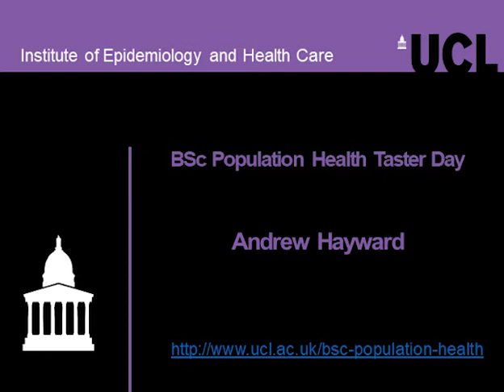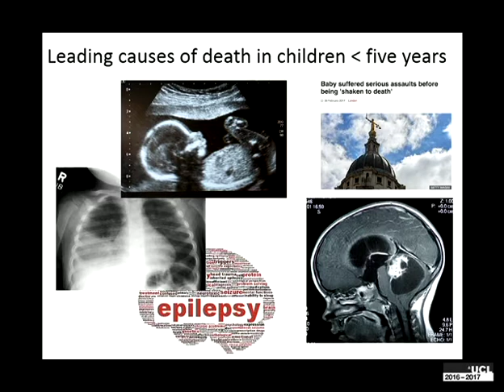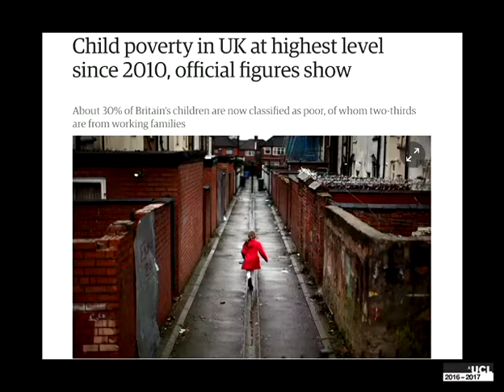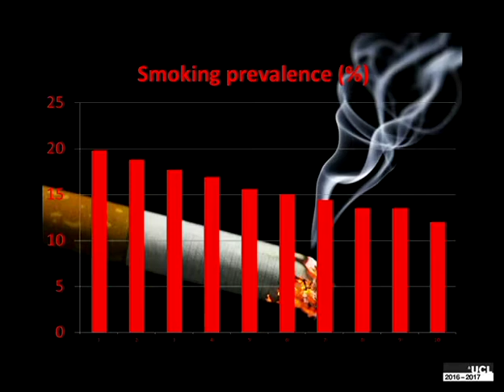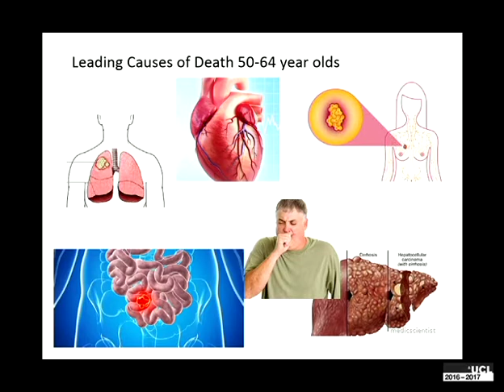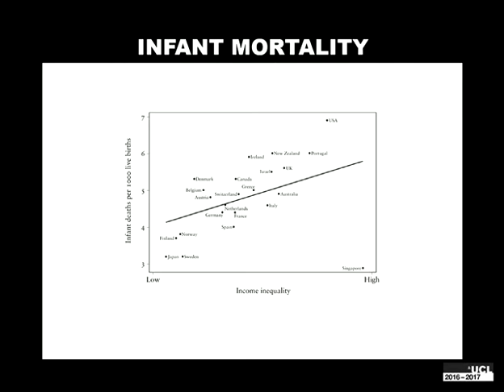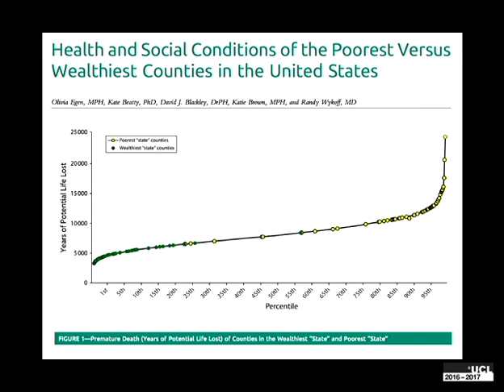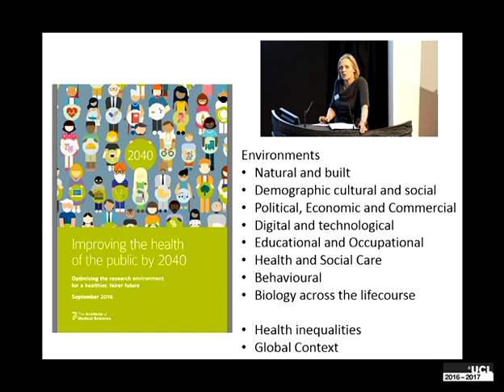Population health taster lecture, Professor Andrew Hayward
Population health taster lecture, Professor Andrew Hayward, Director, UCL Institute of Epidemiology and Health Care

Professor Hayward talks about inequities in health by the level of relative area deprivation. He demonstrates the importance of Population Health as a tool to intervene before poor health develops and medical interventions are required. This talk was given at a Taster Day for prospective BSc in Population Health students on 30th March 2017.